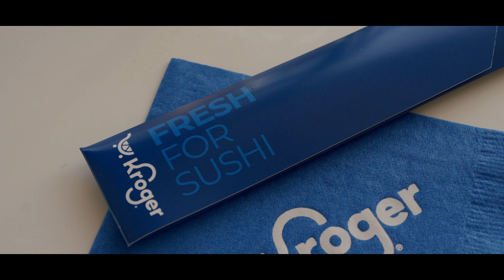Kroger Groundbreaking Event | Social Llama Events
Event Design and Production - Socialllamaevents.com